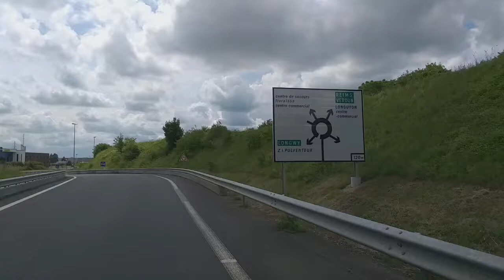Charbel TV-Rozpoczęcie spotkania modlitewnego w Longuyon-10.06.2019